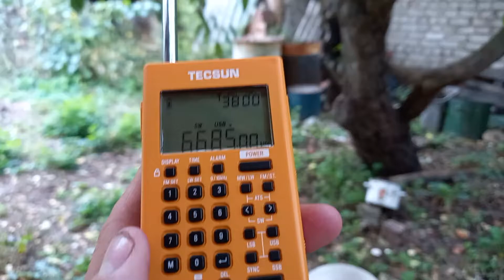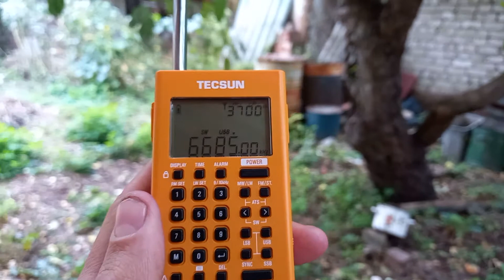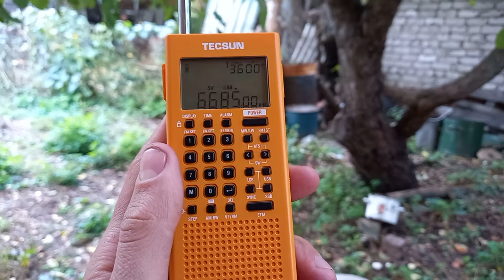6685 kHz Russian Air Force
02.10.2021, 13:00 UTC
Distances:
Korsar (Chkalovsky) - 471 km